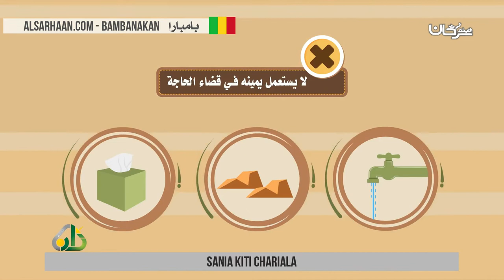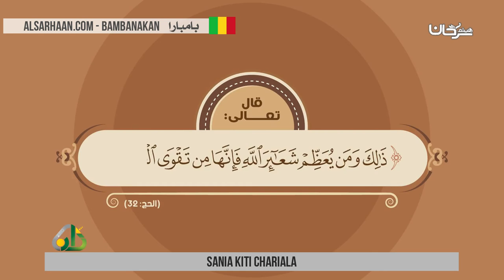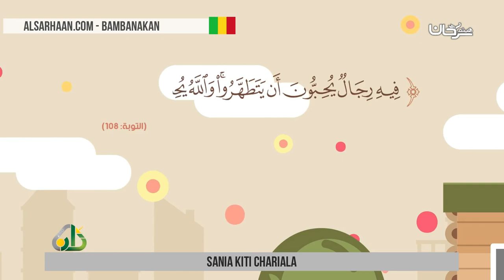Sania kiti chariala قضاء الحاجة آداب وأحكام